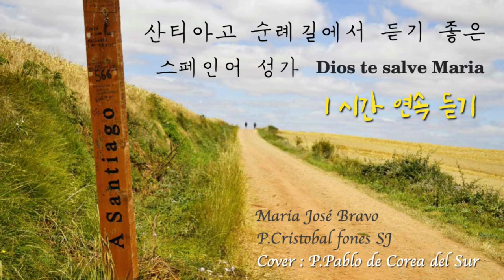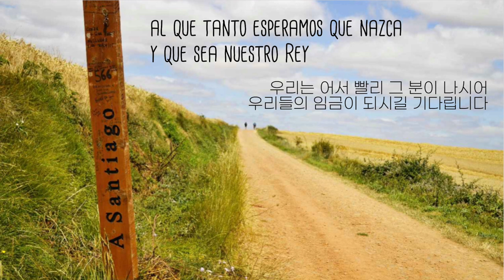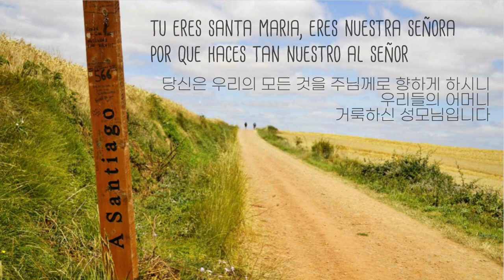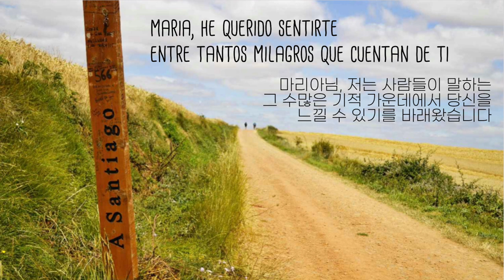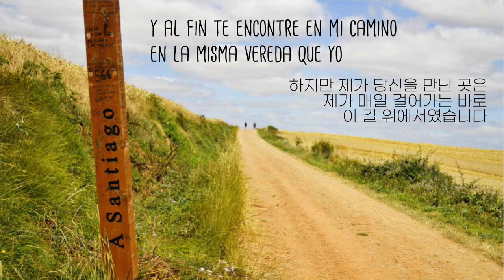[Singing Priest] 내가 아는 가장 아름다운 스페인어 성모송ㅣ성가불러주는 신부ㅣ한글가사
기타: 정재한 베드로
플룻: 정성윤 비비안나
제목: Dios te salve Maria
작곡: Pablo Coloma
원곡: Maria José Bravo / P. Cristóbal Fones SJ

sagrada María,
señora de nuestro camino
은총이 가득하신 마리아님
거룩하신 마리아님
우리들의 길이신 여인이여

llamada entre todas
para ser la Madre de Dios
은총이 가득하시어
모든 이들 가운데에서
하느님의 어머니(Θεοτόκος)로
불리움 받으신 분

y tú eres la sierva
dispuesta a cumplir su misión
주님께서 당신과 함께 하시니
당신은 그분의 사명을 이루실 여종입니다

Y bendita tú eres
dichosa te llaman a ti
la escogida de Dios
온 세상이 당신을
하느님께 간택된 분이라 부르리니
정녕 복되신 분이십니다

que crece en tu vientre
el Mesías del pueblo de Dios
또한 당신 태중의 아기는 복되신 분
하느님 백성의 구세주이십니다

al que tanto esperamos que nazca
y que sea nuestro Rey
우리는 어서 빨리 그분이 나시어
우리들의 임금이 되시길 기다립니다

María, he mirado hacia el cielo
pensando entre nubes
tu rostro encontrar
마리아님, 저는 지금껏 구름 속에서
당신을 만나길 상상하며
하늘만 바라보고 살았습니다

Y al fin te encontré en un establo
entregando la vida a Jesús salvador
하지만 제가 당신을 만난 곳은
당신께서 주님을 낳으시던
마굿간이었습니다

María, he querido sentirte
entre tantos milagros que cuentan de ti
마리아님, 저는 사람들이 (당신에 대해) 말하는
그 수많은 기적들 가운데에서
당신을 느낄 수 있기를 간절히 원했습니다

Y al fin te encontré en mi camino
en la misma vereda que yo
하지만 결국 제가 당신을 만난 곳은
제가 걸어가는 삶의 길 가운데였습니다

Tenías tu cuerpo cansado
un niño en los brazos
durmiendo en tu paz
당신께서는 피곤에 지친 몸이었지만
당신 품 속에서 평화롭게 잠든
아기를 안고 계셨지요

María, mujer que regalas
la vida sin fin
마리아님, 언제나 저희에게
생명을 선물하는 여인이시여

Tú eres Santa María eres
Nuestra Señora
por que haces tan nuestro al Señor
당신은 우리의 모든 것을
주님께로 향하게 하시니
우리들의 어머니, 거룩하신 성모님입니다

Eres Madre de Dios
Eres mi tierna Madre
y Madre de la humanidad
당신은 하느님의 어머니(Θεοτόκος)
인자하신 어머니
모든 인류의 어머니이시옵니다

Te pedimos que ruegues
por todos nosotros
heridos por tanto pecar
갖가지 죄로 상처입은 저희 모두를 위해
주님께 전구해주시기를 당신께 청합니다

Desde hoy, hasta el día final
de este peregrinar
지금부터 이 순례의 마지막 날까지

María, he buscado tu imagen serena
vestida entre mantos de luz
마리아님, 저는 지금껏
빛나는 망토를 걸치신
그런 당신의 모습을 그려왔습니다

Y al fin te encontré dolorosa
llorando de pena
a los pies de una cruz
하지만 저는 십자가 곁에서 고통 속에
울부짖는 당신을 만났을 뿐입니다

마리아님, 저는 (당신에 대해서) 사람들이 말하는
당신을 느낄 수 있기를 바래왔습니다

제가 매일 걸어가는 바로
이 길 위에서였습니다

당신의 품 속에서 평화롭게 잠든 아기를
안고 계셨지요